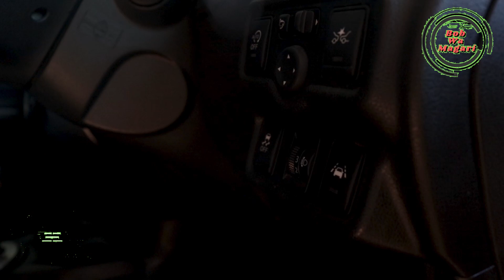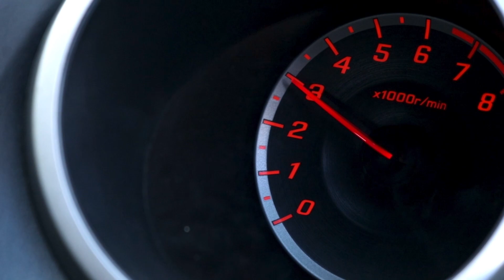Amazing CARS under 1MILLION bob in Kenya